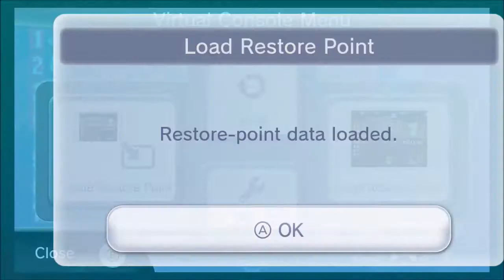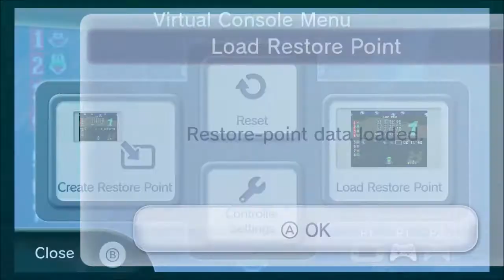Super Mario Kart Finale: WE'VE HAD ENOUGH!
We finally persevere enough to finish the Special Cup and hope to ourselves to never need to play through this Mario Kart again.